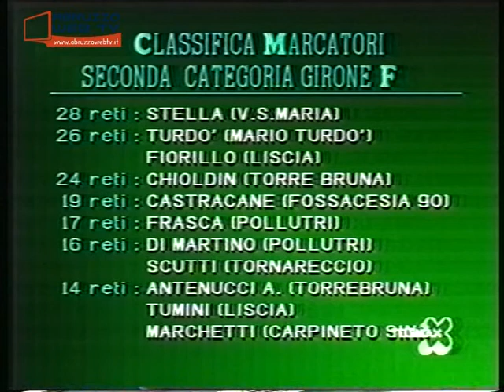Calcio e dintorni Trasmissione del 23 03 1998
Filmato d’archivio: Calcio e dintorni (Trasmissione del 23/03/1998)
Ospite: Antonio Zangolli (Allenatore Fossacesia)
All’interno della trasmissione:
Immagini Casalbordino-Roccaspinalveti
Immagini Fossacesia 90-Mario Turdò